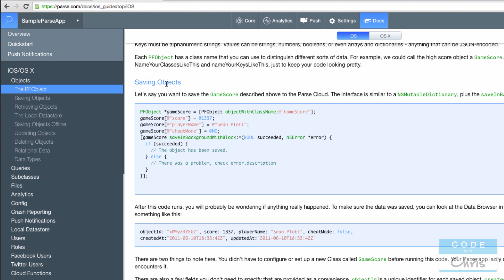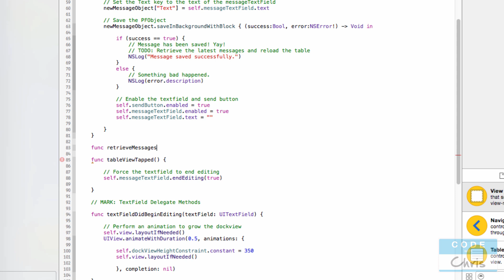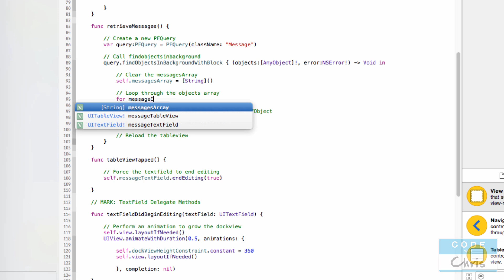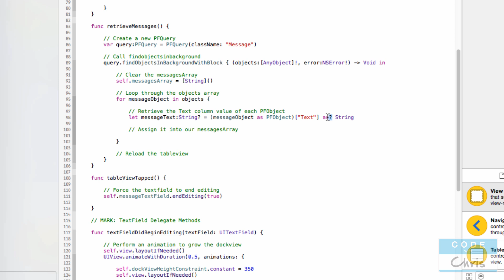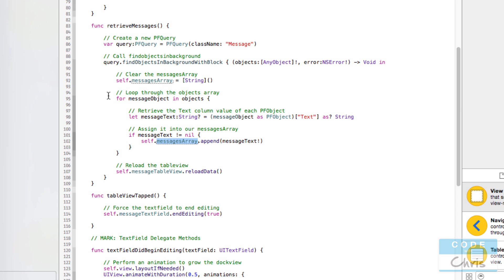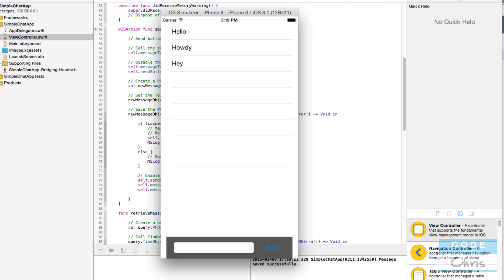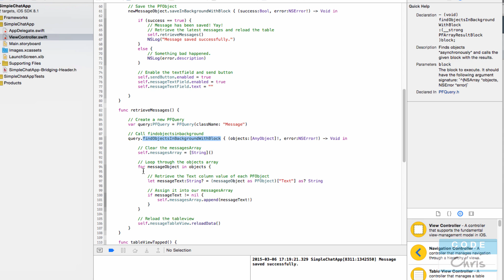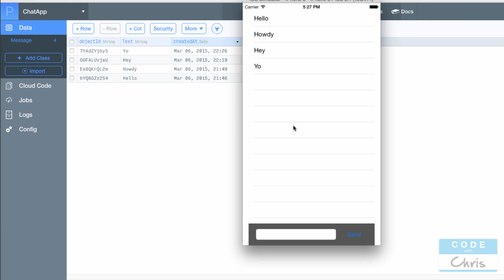How to Build a Simple iOS Chat App - Ep 8 - Retrieving data from Parse backend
Retrieving data from Parse backend

In this lesson, learn how to retrieve data from our Parse backend! We'll be retrieving the messages that users have posted from the backend and displaying it in the tableview of the app.

CodeWithChris is dedicated to teaching beginners and non-programmers all about building iOS apps. On the site, you'll find a ton of free resources and tutorials to aid you on your journey to learn iOS development. Many people have successfully picked up Swift, Objective-C, Xcode and app building from my course and materials!